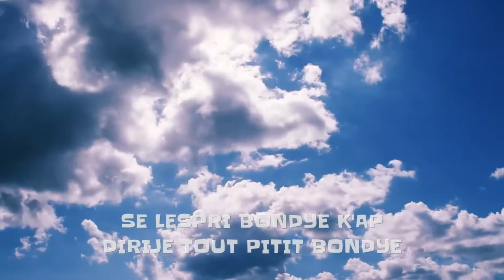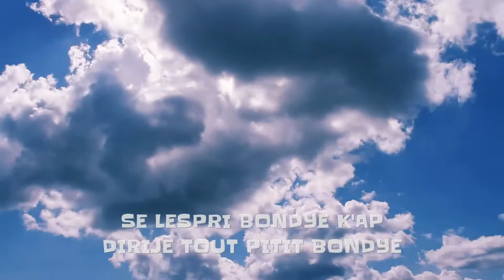MESAJ | SE LESPRI BONDYE K'AP DIRIJE TOUT PITIT BONDYE | Rev. Karl CASTEL